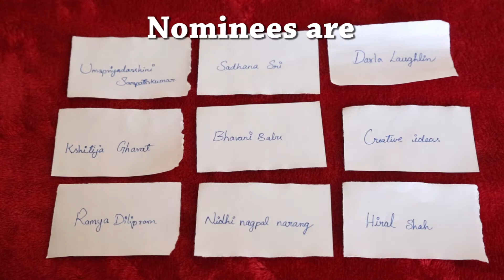GIVEAWAY winners announcement || Blue Heaven || Sowbaraniya Ramesh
Hey guys, I have announced giveaway winners for Blue heaven cosmetics.The four lucky winners announced in this video were randomly selected to each receive a product as mentioned in the giveaway video .

It is extremely important that if you are one of the winners mentioned in this video you must contact us asap to claim prize or I'll have to select another winners .

Deadline to claim the prizes TUESDAY, JULY 11,2017.
Please understand this is to prevent the prize shipment from being delayed for everyone.

Congratulations to the winners. Special thanks to everyone who participated, we wish all the best who couldn't win this time.